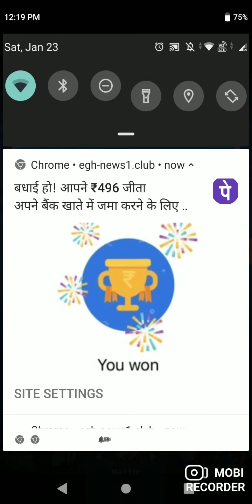Triple draft3️⃣ challenge pick every high Elixir troops or Spell Clash Royale 👑